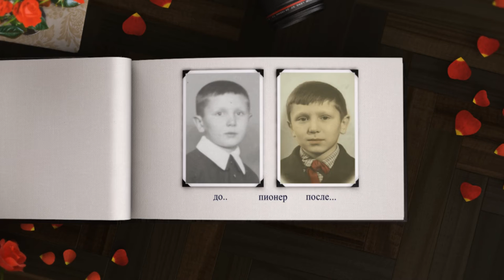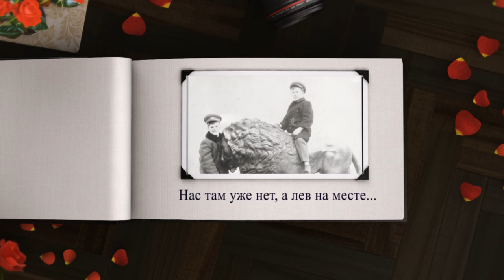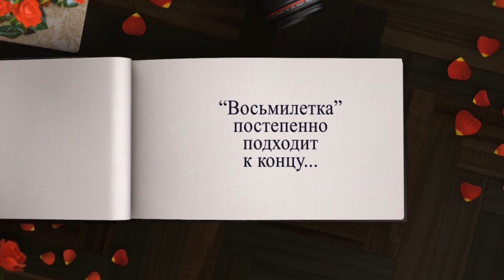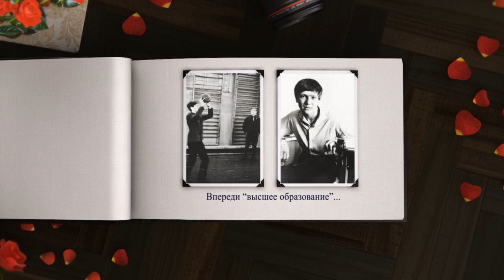Между детством и юностью. Фото, видео и музыка - Александр Травин арТзаЛ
Фото из семейного альбома - Отрочество.
Автор фото, видео и музыки - Александр Травин. арТзаЛ
Россия - Санкт-Петербург.
Photo from the family album - Adolescence.
The author of photo, video and music - Alexander Travin. ARTSAL
Russia, Saint-Petersburg.